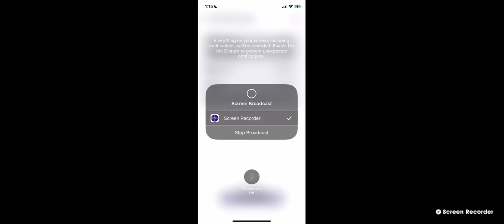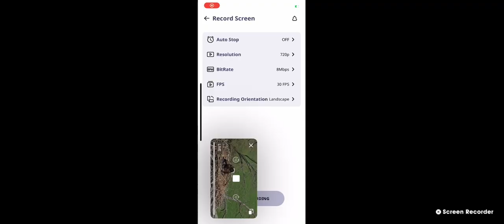Decorah North Bald Eagles 4/30/2024 12:13